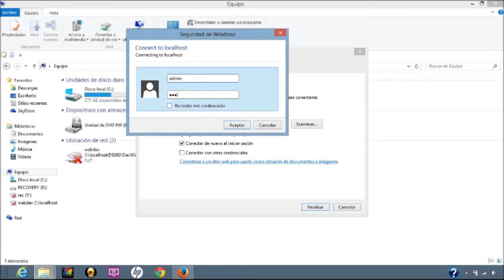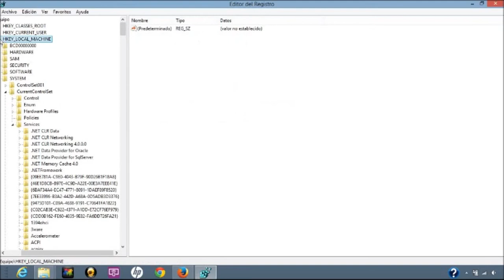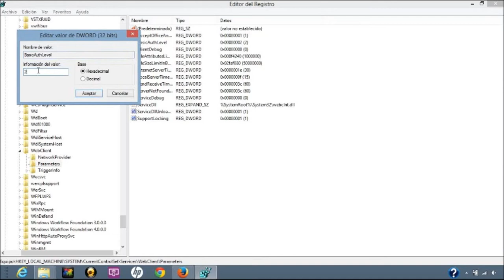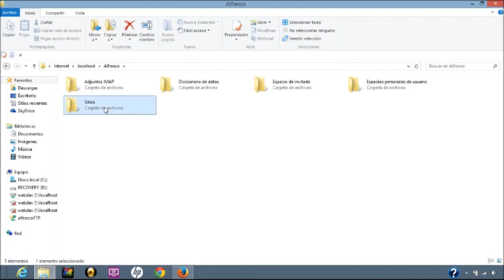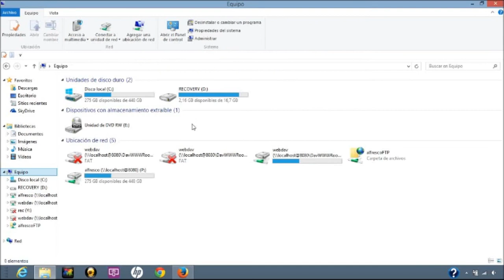Como mejorar el acceso en Alfresco | atSistemas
En este tutorial, mostramos como es viable acceder a Alfresco, vía carpeta compartida, mediante diferentes protocolos: Webdav, Cifs, Ftp... Este punto facilita la comunicación de Alfresco con el resto de elementos de la organización.